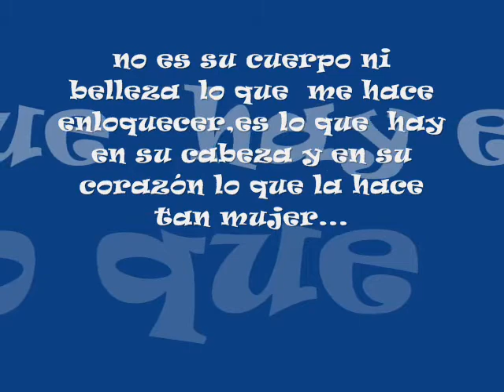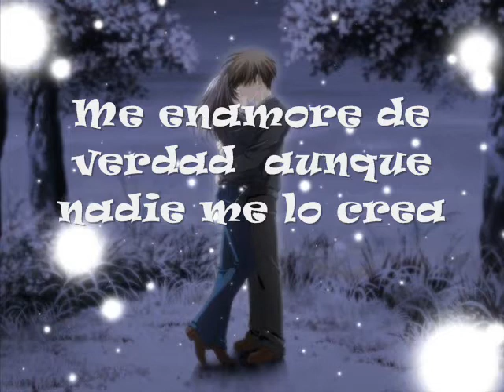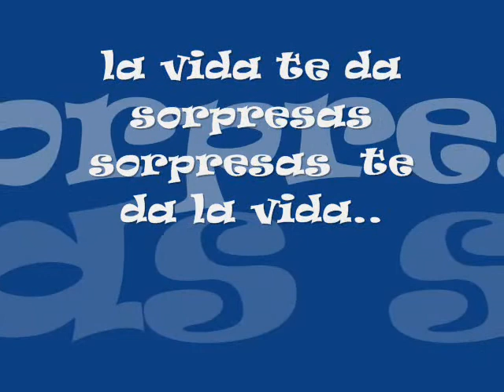Kevin Romantic Style - Me enamore sin querer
Espero que te halla gustado (: ♥